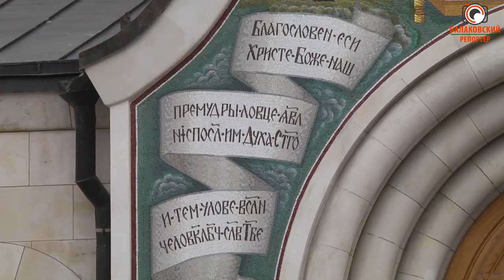На Свято-Троицком храме вновь засияла фреска